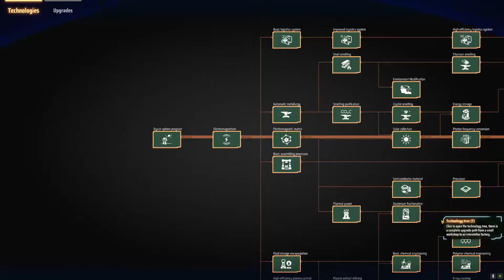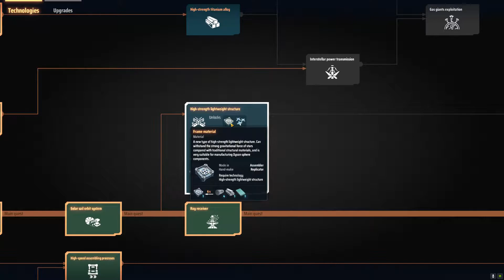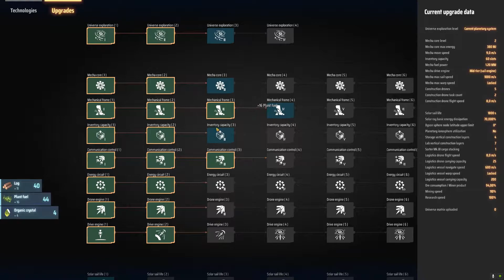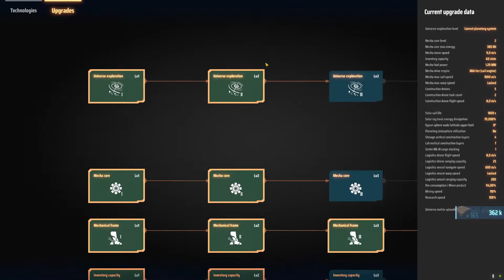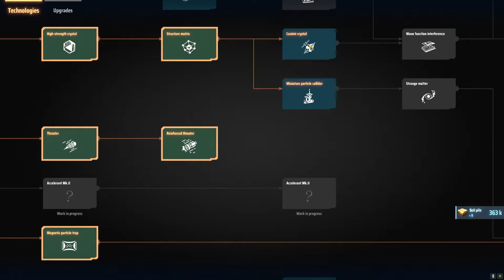Dyson Sphere Program #22 Titankristalle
Wir haben endlich das Erste von zwei teilen für die Gelbe Forschung fertig. Die Titankristalle. Jedoch müssen wir erstmal noch das Titan dafür manuell von einem anderen Planeten importieren. Nebenbei bauen wir die Produktion für die Schwefelsäure auf.